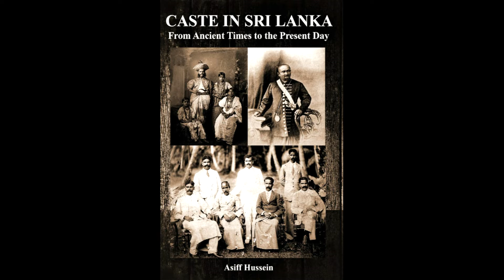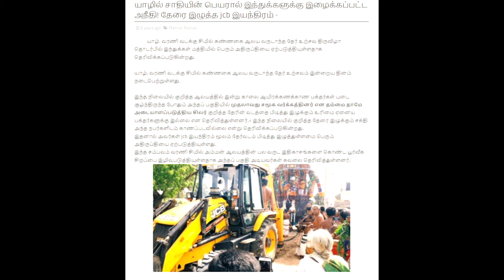Social Justice in Sri Lankan Tamil Society - Prof. Dr. S. Sivasegaram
Prof. Dr. Sivasegaram's Lecture at the 3rd International Humanism Conference on Social Justice - Toronto, Canada | Sep 24 & 25, 2022